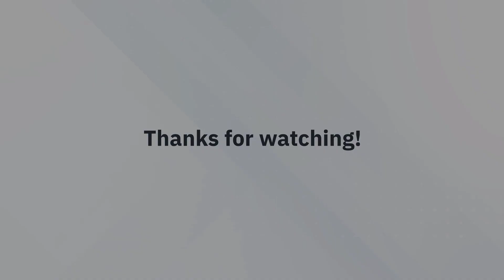What is a Lateritic Soil? I Geotechnical Engineering I TGC Ask Andrew EP 20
Laterite and Lateritic soils – What are they? In this blog we take a look at a soil type that is common in tropical regions around the globe. We look at the formation, properties and construction uses of lateritic soils. Lateritic soils encompass soils that have undergone some degree of laterisation.